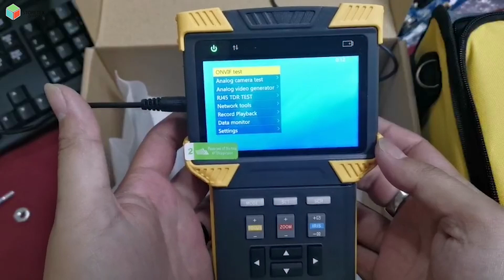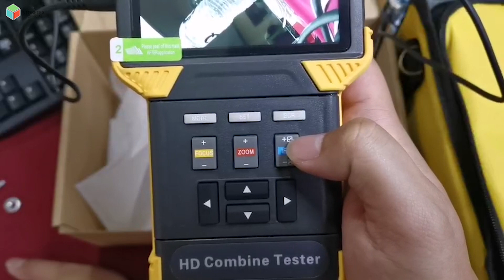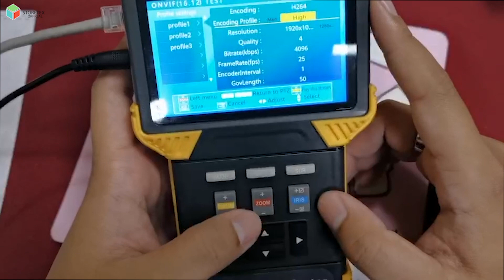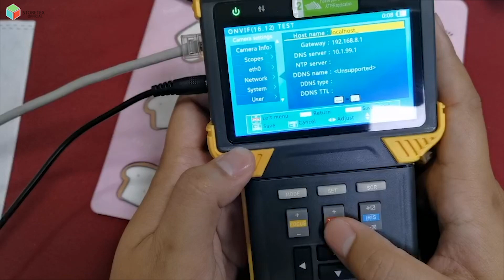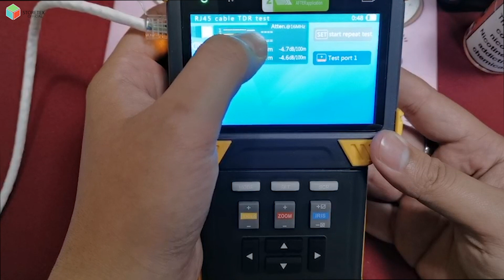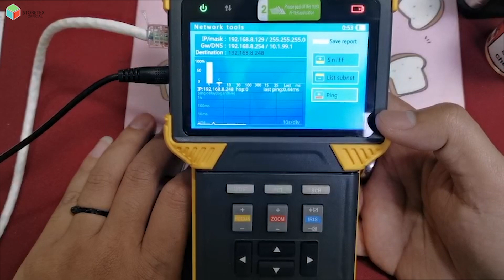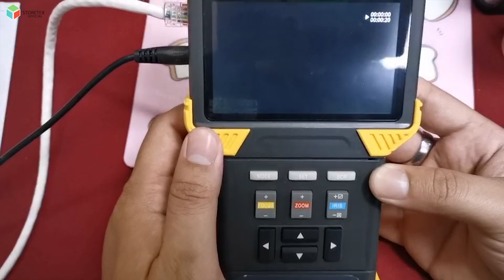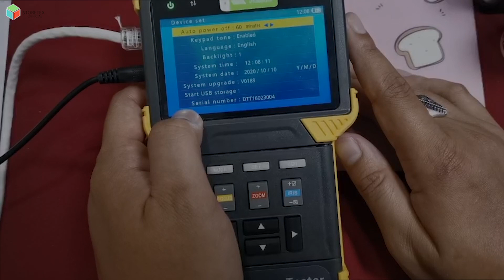Hi-view เครื่องทดสอบกล้องวงจรปิด 5ระบบ รุ่น HV-TESTER03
Hi-view เครื่องทดสอบกล้องวงจรปิด 5ระบบ AHD/TVI/CVI/CVBS/IP รุ่น HV-TESTER03

Suppor Analog SD, HD IPC (H.264/H.265, Decode, Support IPC 8MP)

Suppart Analog HD (AHD 5MP; CVI and TVI 8MP)

Stop by step IPC test, quickly locate faiture.

ONVIF highty compatible.

TDR Function (Time and Domain Range).

Real time operation prompt.

12V/1A power output

Single 100M network port, capable of detecting packet lost, monitoring network flow, Data Monitor

4.0 inch all viewing angle display, 800x480 resolution, 16.7M color

Swing keyboard input, QWERTY

Changeable Li-polymer battery, battery working time 5 hours,

With rubber protection layer; Dual LED torch

Digital Multimeter Optional.

Soffware upgrade online.

Line : @storetex (มี@ด้วยนะครับ)